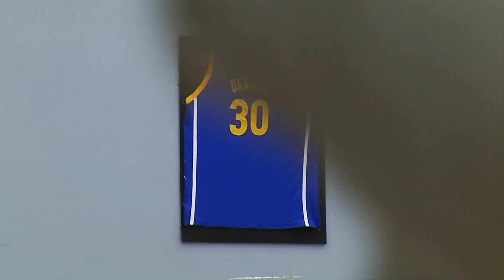Troy Daniels hosts second annual "Dream Big" basketball camp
William Fleming and VCU grad Troy Daniels returns home to host "Dream Big" basketball camp